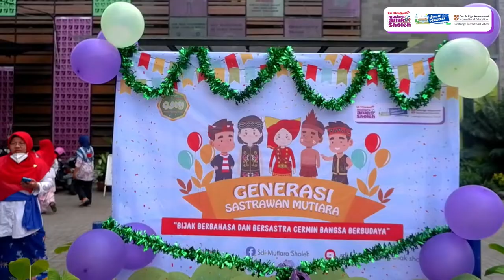GENERASI SASTRAWAN MUTIARA 2022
Haai haai. bertemu lagi dengan kami "Tim Generasi Sastrawan Mutiara"🤗🤗

Kami ingin menginformasikan bahwasanya akan ada Lomba GSM (Generasi Sastrawan Mutiara) 🥳🥳

Ayoo siapkan diri kalian untuk memeriahkan Generasi Sastrawan Mutiara dengan tema "Bijak Berbahasa dan Sastra Cermin Bangsa Berbudaya"🤗